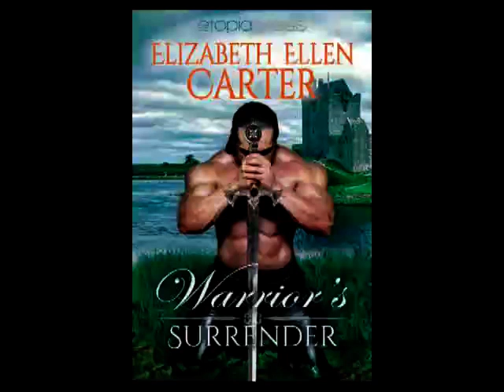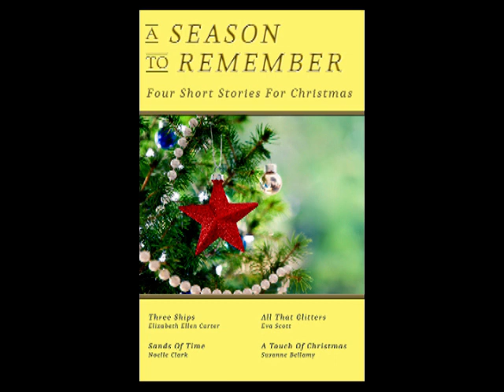Friday Night At The Big Cat Cafe Ep 006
In this week's edition, Duncan Carling-Rodgers talks with Elizabeth Ellen Carter about Elizabeth's second novel, Warrior's Surrender, which was released last week by Etopia Press.